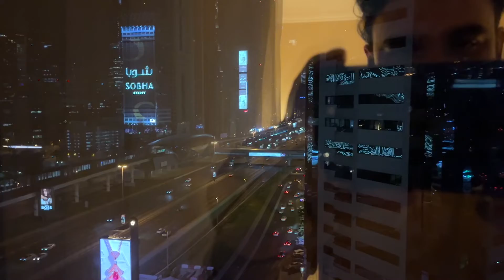Crowne Plaza - Dubai Room